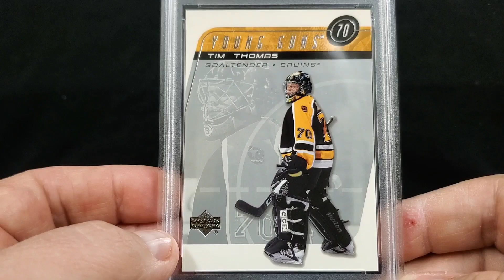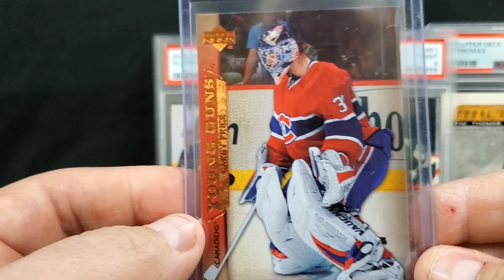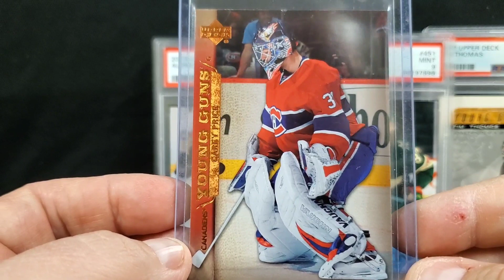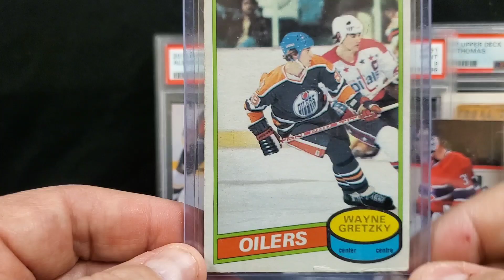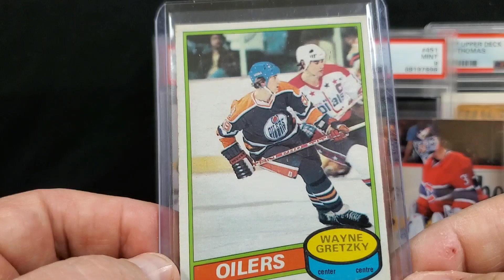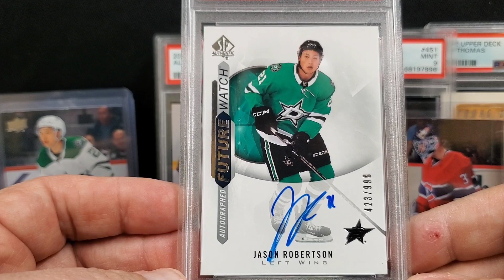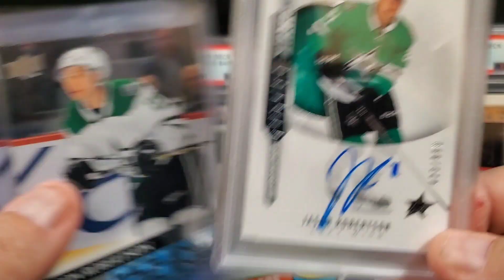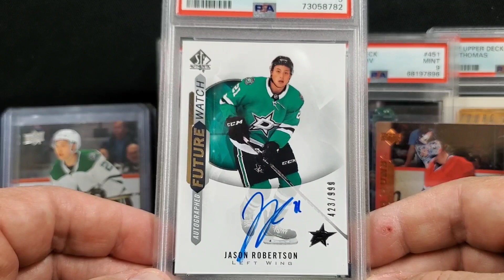Investing in More Young Guns!!